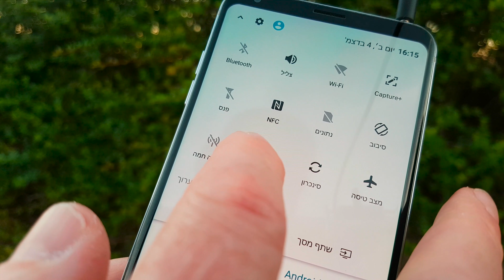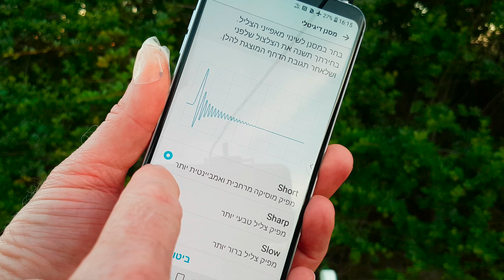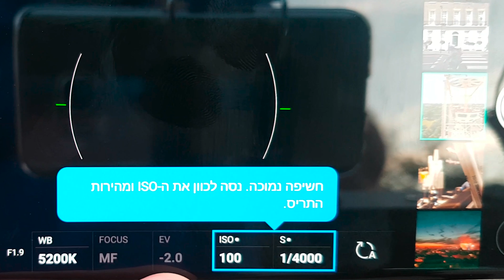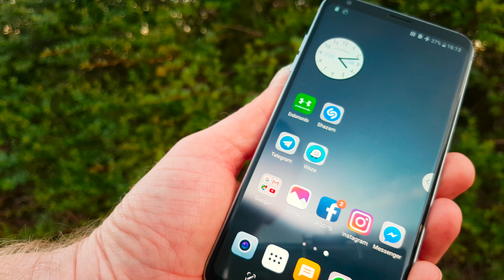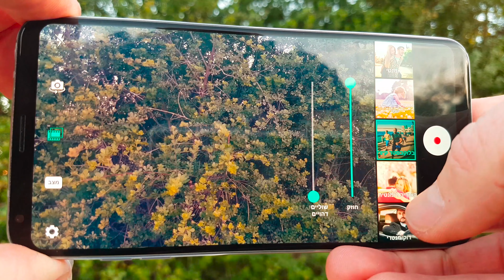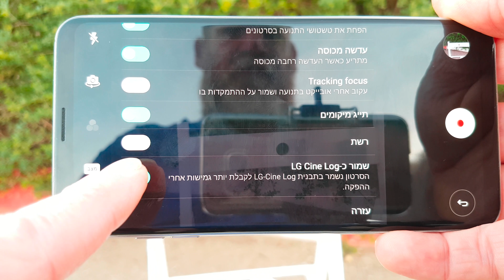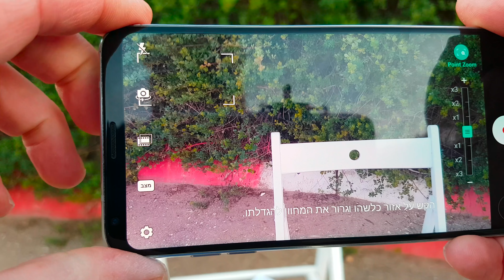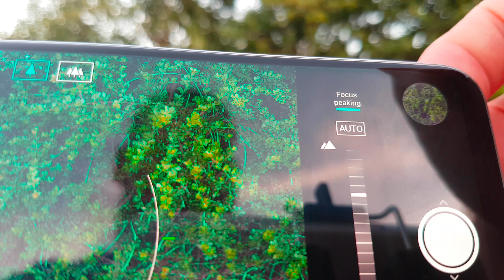Review LG V30 Plus / G-rafa.co.il